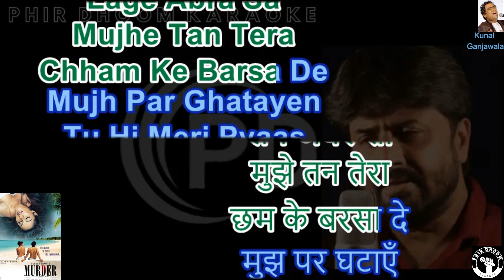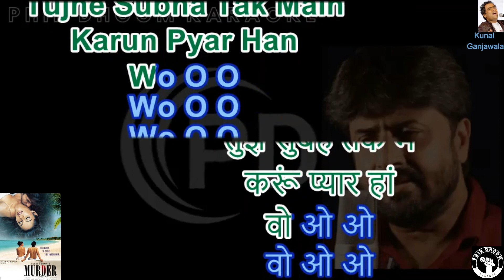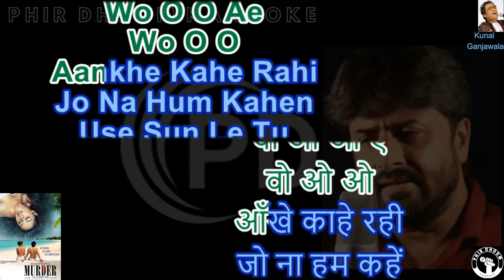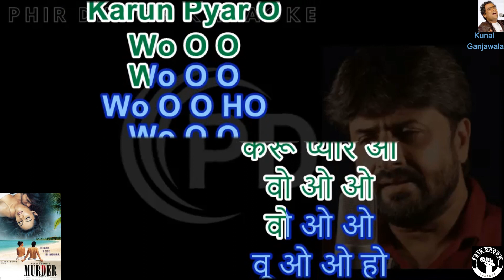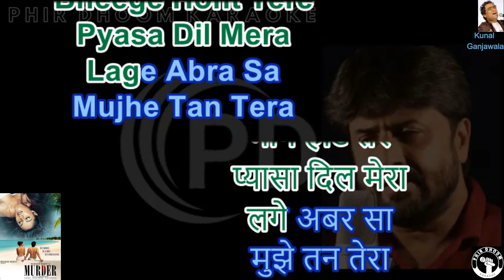Bheege Hont Tere [ Murder Movie ] Original Crystal Clear Karaoke With Scrolling Lyrics